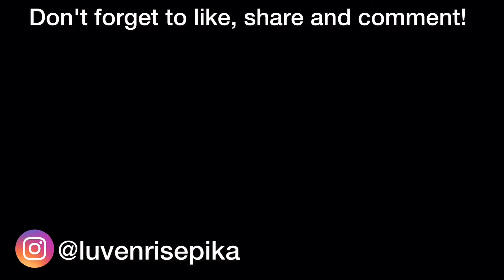Ariana Grande 34+35 (Oil Painting Version )- Animation Music Video - Cartoon Film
Hello to everyone. In this channel, which I named Luvenrise, I will share with you the music videos shared by world-famous stars and singers in the cartoon, animation and oil painting version versions I have prepared.